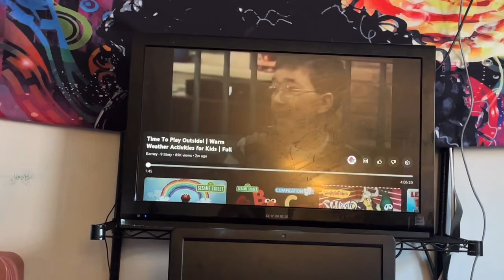Weekly Diaries Vloggy Vlog | test week for the kids | going to the Bronx for family time 🙏❤️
NYC MOM

Daddy 36
Mommy 32
Emma 11
Kimberly 9
Emily 9
Niko 7
Khloe 1